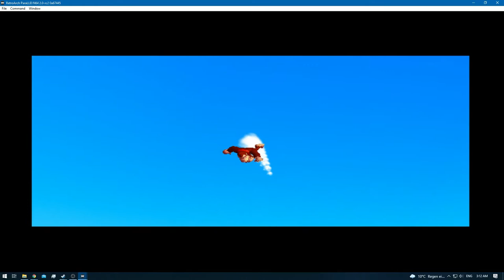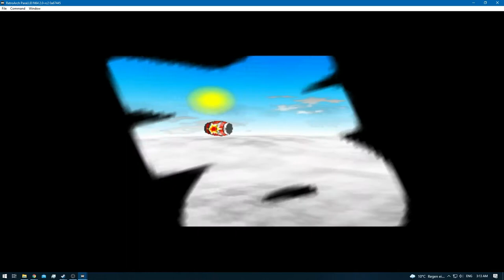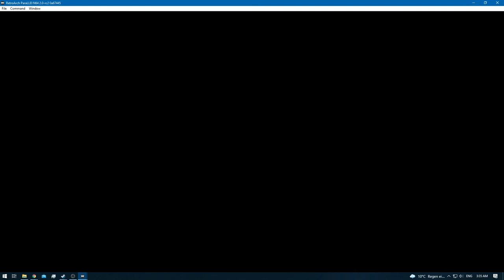Donkey Kong 64 [RA] [Redone] - Ep: 1 - Jungle Japes - Donkey Kong [SPE]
[Kong's]

Quick Note: SPE stands for Short Play Edition!
This will be different on each 'said' game.
But it's a new edition to my massive list of Gameplay Footage.

To make my subscribers understand that this channel 'Meikitamemo' is my MOTHERSHIP which hides BATTLE SHIPS within , which will be my optional sub-channels where you can decide what type of playstyle / upload style you want to follow.

I will create a sub channel for: [Haven't created yet , due to lack of content!]
Once i got some of the SPE video's on my mothership channel , i will sneakily create the sub channels as time goes on.
This also means that i go from 2 video's a day , to 3 :)

Long Playthrough's
Short Playthrough's
Retro Achievements Specific
No Commentary
With Commentary
Hardcore Runs Only

And who knows maybe i'll build me some more battle cruisers along the way :)

0:00 - [YouTube Time Stamp Feature] [YT Chapters]
0:12 - [DK Isles]
0:16 - [DK Isles: Teleporter Pad 4 - Alpha]
0:23 - [DK Isles: Teleporter Pad 5 & 1 - Alpha]
0:25 - [DK Isles: Teleporter Pad 2 & 3 - Alpha]
0:27 - [DK Isles]
0:40 - [DK Isles: Teleporter Pad 1 - Bravo]
0:42 - [DK Isles]
2:03 - [DK Isles: Golden Banana - Jungle Japes Entrance] [1/5]
2:05 - [DK Isles]
2:36 - 3:11 [Cutscene]
3:13 - [Jungle Japes]
3:34 - [Jungle Japes: Teleporter Pad 1 - Alpha]
3:40 - 3:44 [Color Banana's - x5] [5/100]
3:46 - [DK Switch]
3:57 - [Banana Coins - x3] [3/15]
4:33 - [Jungle Japes: Teleporter Pad 1 - Bravo]
4:35 - [Jungle Japes: Teleporter Pad 2 - Alpha]
5:06 - [Cluster Color Banana's] [10/100]
5:12 - [Jungle Japes: Teleporter Pad 3 - Alpha]
5:14 - [Cluster Color Banana's] [15/100]
5:33 - [Jungle Japes: Teleporter Pad 3 - Bravo] & [Cluster Color Banana's] [20/100]
5:52 - 7:08 [Jungle Japes Arena - Beaver Brawl]
7:25 - [Coconut Shooter]
7:50 - [Cluster Color Banana's] [25/100]
8:02 - [Cluster Color Banana's] [30/100]
8:14 - [Cluster Color Banana's] [35/100]
8:18 - [1/5] Golden Banana]
8:37 - 8:39 [Color Banana's - x3] [38/100]
8:41 - [Jungle Japes: Teleporter Pad 2 - Bravo]
8:46 - 8:48 [Color Banana's - x3] [41/100]
8:54 - [Color Banana Balloon] [51/100]
9:34 - [Coconut Switch 1] [To Release Diddy Kong]
9:46 - [Coconut Switch 2]
10:00 - [Color Banana Balloon] [61/100]
10:25 - [Coconut Switch 3]
10:31 - [Retro Achievement Unlocked: Petite Ecolier]
10:49 - [2/5] Golden Banana]
11:18 - [Banana Coin] [4/15]
11:24 - 11:26 [Color Banana's - x2] [63/100] & [Jungle Japes: Teleporter Pad 4 - Alpha]
11:30 - 11:40 [Color Banana's - x7] [70/100]
11:45 - [Color Balloon] [80/100]
11:52 - [Jungle Japes: Teleporter Pad 4 - Bravo]
12:24 - 12:26 [Banana Coins - x3] [7/15]
12:29 - [Cluster Color Banana's] [85/100]
13:28 - [Barrelum Perilous - Baboon Blast]
13:59 - [Cluster Color Banana's] [90/100] & [DK Switch]
14:32 - [3/5] Golden Banana]
14:53 - 14:55 [Banana Coins - x3] [10/15]
15:05 - [Banana Coin] [11/15]
15:08 - [Cluster Color Banana's] [95/100]
15:51 - [Cluster Color Banana's] [100/100]
15:54 - [Banana Coin] [12/15]
16:33 - [4/5] Golden Banana]
16:47 - 16:50 [Banana Coins - x3] [15/15]
17:03 - [Yellow Blue Print]
17:57 - [5/5] Golden Banana]
18:53 - 19:14 [Boss Cutscene]
19:16 - 20:54 [Boss Fight: Army Dillo]
20:56 - [Retro Achievement Unlocked: Hey Armadillo]
21:09 - [Boss Key] & [Retro Achievement Unlocked: Welcome to the Jungle]
21:33 - 21:59 [DK Isles]
22:01 - [End of the Episode]